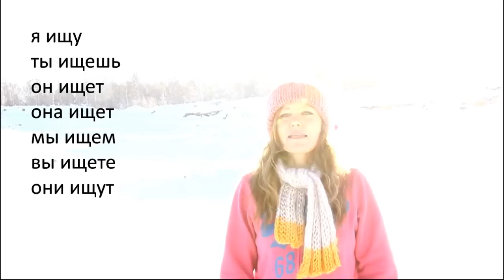Lets Learn Russian! How to say in Russian: Let's see places. Russian Grammar.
Lets Learn Russian! 100 Russian Verbs in Present Tense. 04 Lesson.